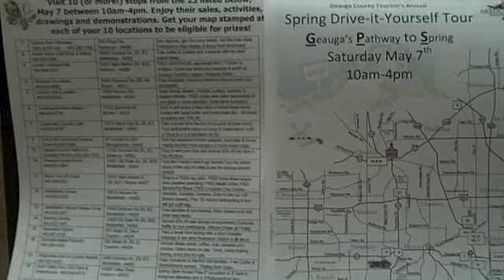Prevention campaign planted with pinwheels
The Geauga County Department of Job & Family Services planted 600 pinwheels last Friday to honor Child Abuse Prevention Month in April. The agency's ceremony also featured Willoughby High School student Elissa Lawson singing Carrie Underwood's rendition of "Temporary Home."